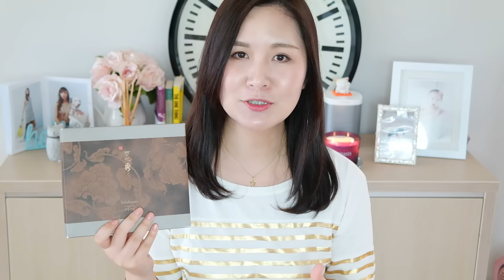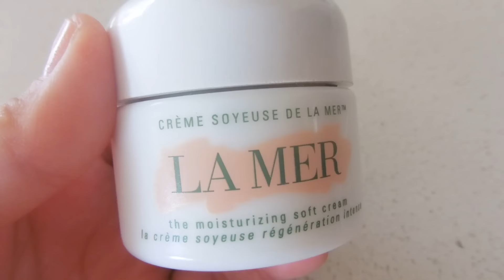網絡當紅十款產品大評測 Top 10 Hip Products Reviews｜HiBarbie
♥微博:  hibarbie

♥視頻中提及的產品♥

Real Techniques Buffering Brush

Clarisonic Mia 洗臉刷

Batiste™ Dry Shampoo乾洗噴霧

La Mer Soft Cream 面霜